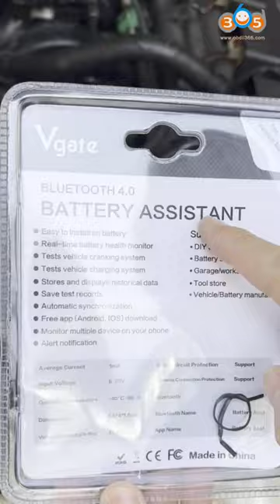Vgate Battery Tester BT 4.0 Test Battery Voltage on Mobile obdii365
How to use Vgate Battery Assistant Bluetooth 2.0 to test battery voltage, start voltage, charge voltage

Vgate battery assistant is used to monitor the car battery, starting system and charging system. After being installed on the battery, the mobile phone can monitor the starting status and charging status of the battery in real time via the Bluetooth 4.0 connection.

 Easy to install on battery

● Real-time battery health monitor

● Tests vehicle cranking system

● Tests vehicle charging system

● Stores and displays historical data

● Save test records

● Automatic synchronization

● Free app (Android .IOS) download

● Monitor multiple device on your phone

● Alert notification

Skype: OBDII365.com